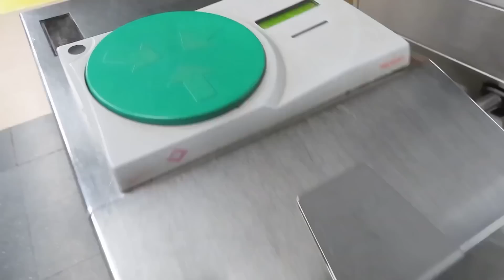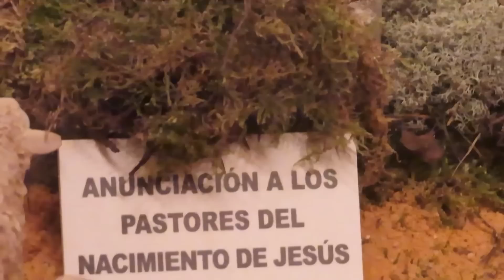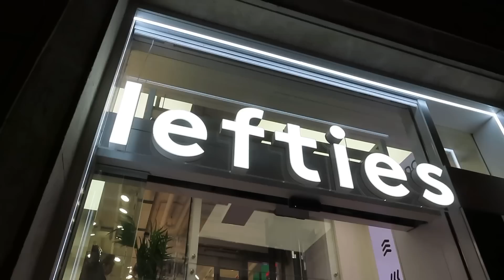ESPAÑA🇪🇸me deja SIN PALABRAS🧚CONOCÍ esto y es INCREÍBLE😳Una vez más🫠@pelosueltoycarretera